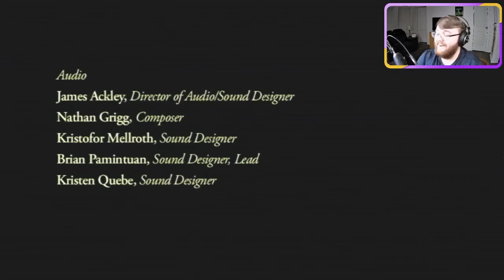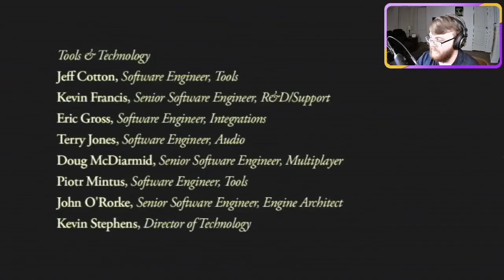SOOOO... DEMONS? - Condemned: Criminal Origins [Finale]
I'm really enjoying my first playthrough of Condemned: Criminal Origins. Maybe I missed something, but... there are demons now.